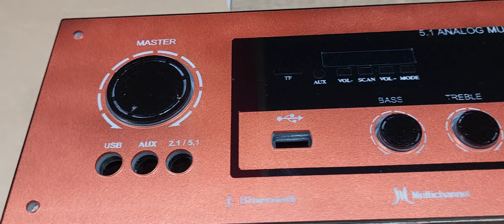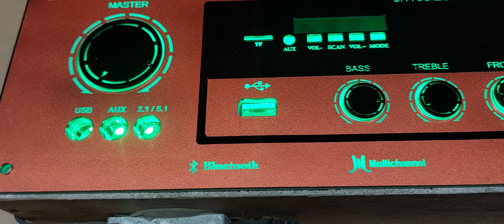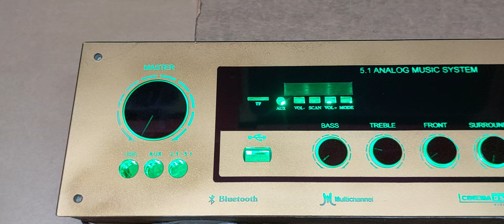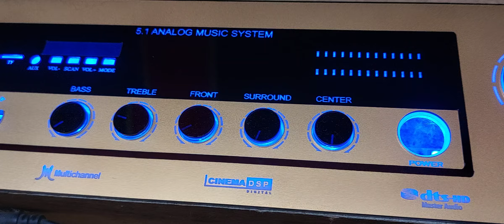8 July 2024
5.1 amplifier full lighting metallic colour panel  Martin audios trichy 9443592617